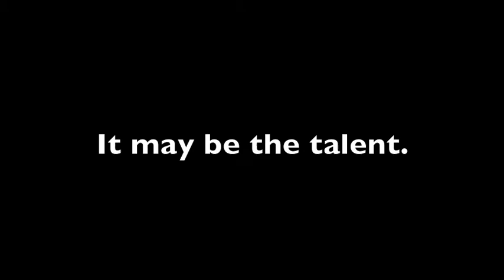Highlights from the 2nd Annual Oxford Blues Festival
If you missed the 2nd Annual Oxford Blues Festival this past July 22-24 in Oxford, MS, then you missed a treat.  Headlining the festival was Magic Slim & The Teardrops, Eddie C. Campbell & King Edward.  There were more than 25 bands performing at the festival in 2011.  The 3rd Annual Oxford Blues Festival will be July 20-22, 2012.  See you there!